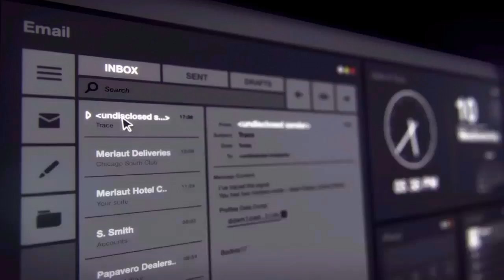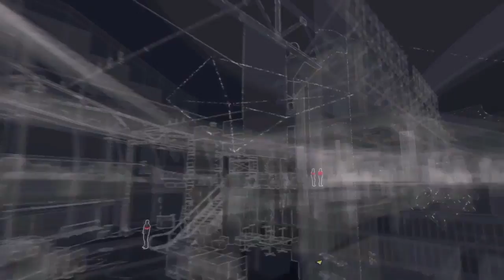Watch dogs : Aiden Pearse Completed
Completed Mission  2nd try